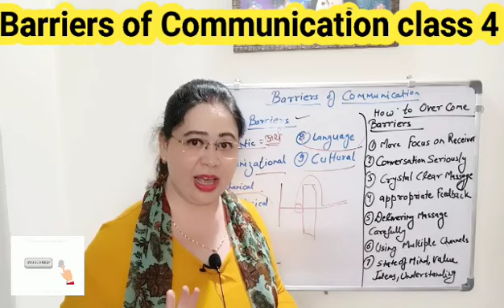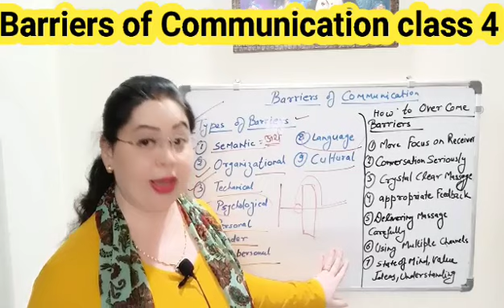Barriers of Communication| Class 4 For UGC NET Paper 1| Self Learning by Monisha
I am Dr. Monisha Mishra Garg Ph.d. in Education, a learner and an educator. Your one stops UGC NET Paper 1 Meantor. I will be discussing complete Paper 1 (UNIT-1 to UNIT-10) and Paper II Education Complete Syllabus in detail and structured way (Unit Wise & Topic Wise) as per the new pattern of NTA UGC NET-2023.
📚⏰Class Time:-
👉Paper 1 General Paper 8:00  PM (Monday to Friday Class in Hindi & English)
👉Paper 2 Education 9:00 PM (Monday to Friday Class in Hindi & English)

ugc net exam date 2023 latest news,ugc net exam date update,ugc net update 2023,ugc net 2023.ugcnet paper 2 education, ugc net 2023 paper 2,ugc net paper1,ugc net june 2023 prepration.